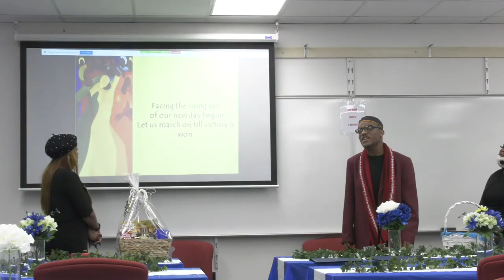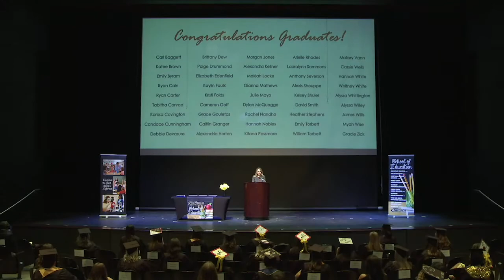Chipola College Graduation 2021 Highlight Video